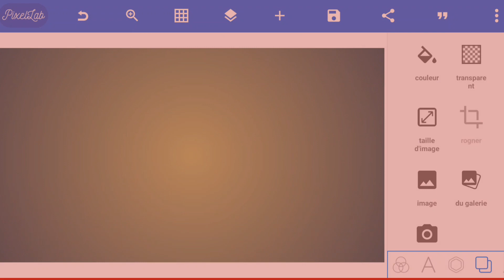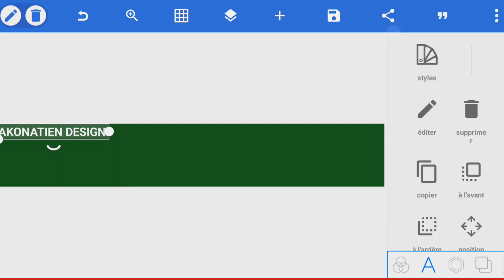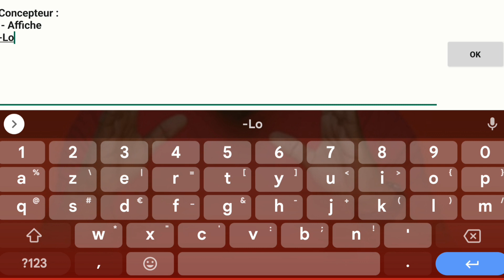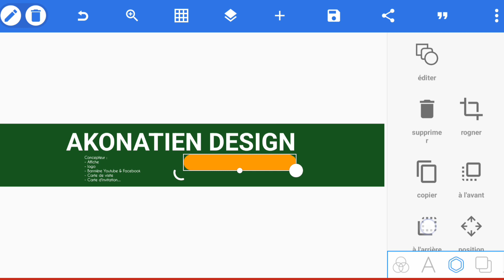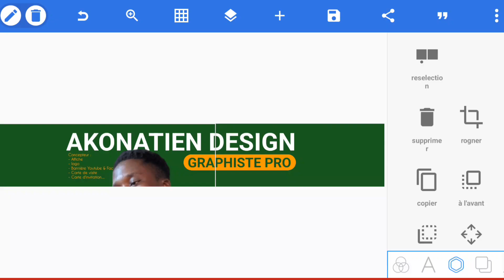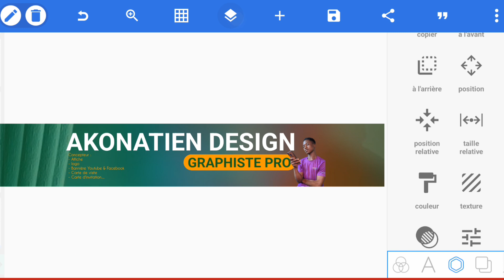comment réaliser une BANNIÈRE YOUTUBE sur téléphone pour sa chaîne Youtube ? |pixellab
Je vous montre dans cette vidéo une nouvelle stratégie pour vous permettre de mettre une bannière ou de réaliser une bannière avec un téléphone mobile

 Je vous recommande vivement les liens ci-dessous

Merci 😘😘